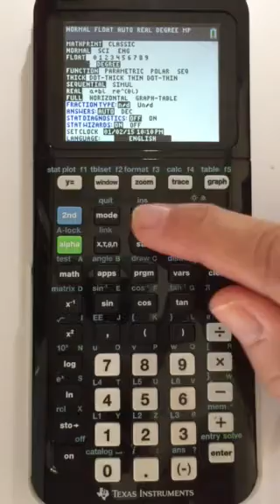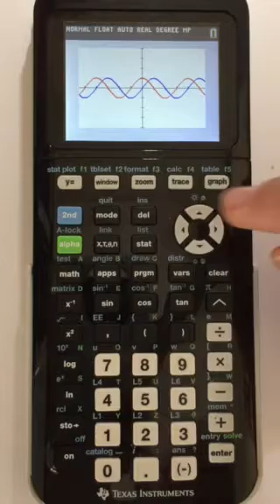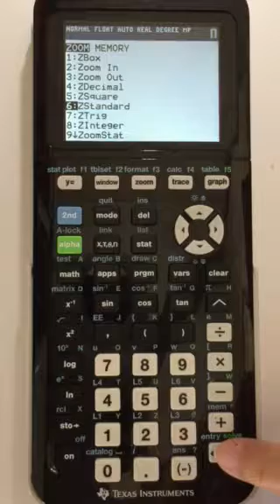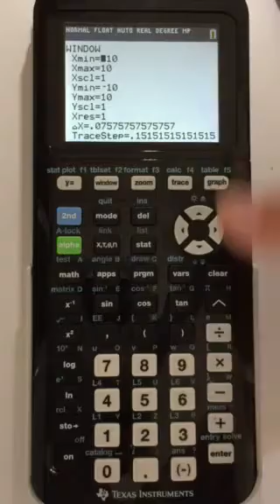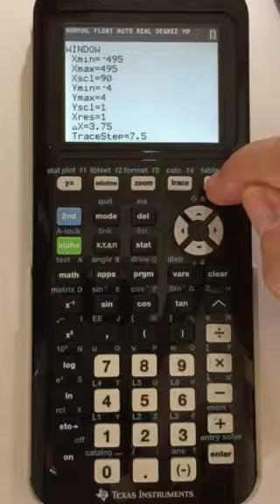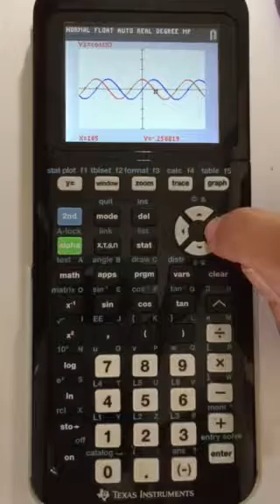Rita trigonometriska funktioner Ztrig